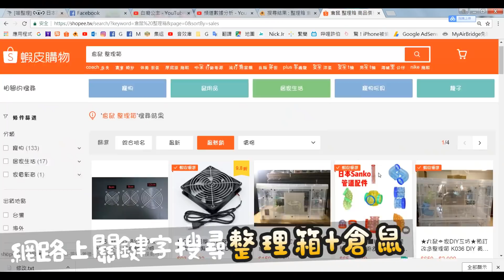《倉鼠人DIY》鐵籠可能卡死倉鼠?替倉鼠DIY整理箱鼠宅吧!(飼養分享)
領養不棄養